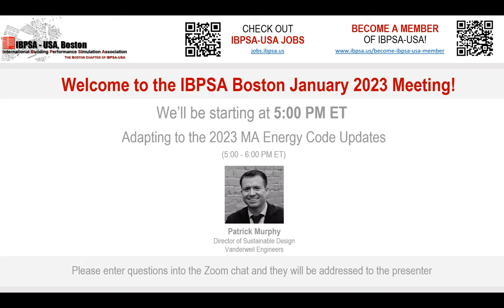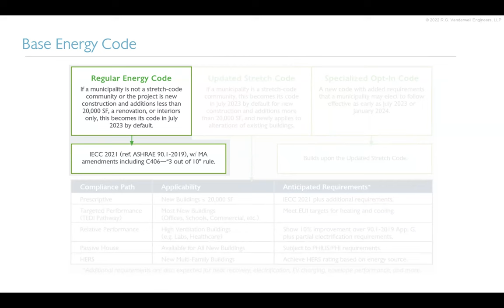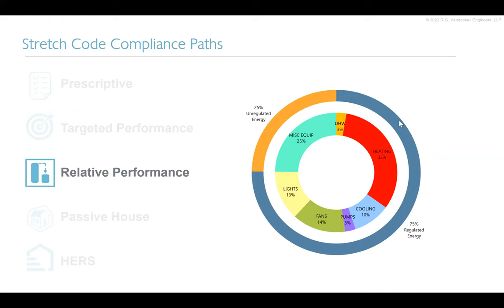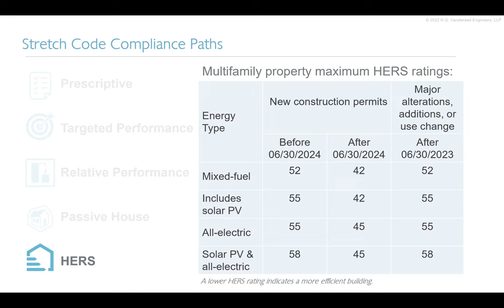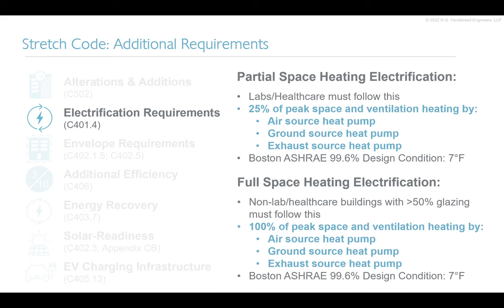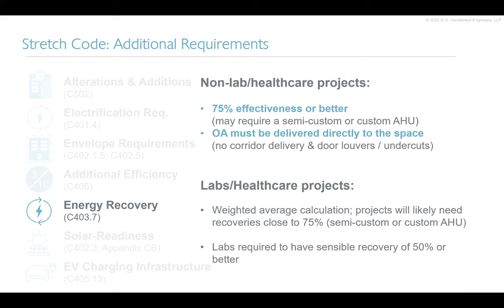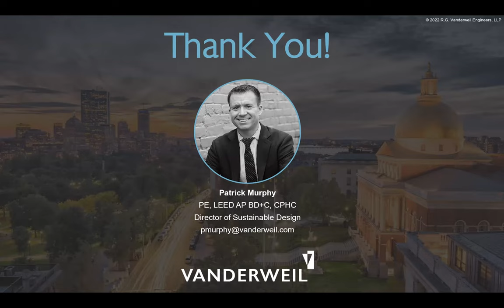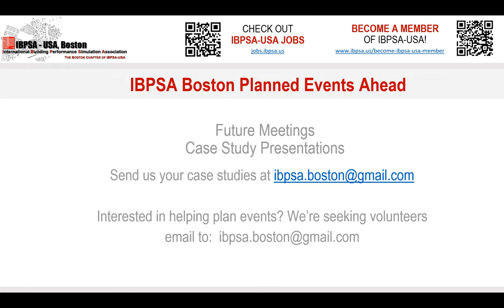Adapting to the 2023 MA Energy Code Updates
In 2023, Massachusetts will implement a new energy code, giving it one of the most progressive energy standards in the country. The code seeks to align with other upcoming regulations pushing projects to decarbonize and electrify and provides separate pathways for projects depending on their program, size, and location. This presentation will help architects and other design professionals to adapt projects already on the boards to meet these new code requirements and to start new projects off on the right foot.

Presented by: IBPSA-USA's Boston Chapter featuring Patrick Murphy (Vanderweil Engineers).

The mission of IBPSA-USA is to advance and promote the science of building simulation in order to improve the design, construction, operation, and maintenance of new and existing buildings in the United States.

If you love watching videos like this one, become an IBPSA-US Member to support our mission to advance and promote the science of building simulation

The IBPSA-US channel features talks, discussion, and events from the world's leading thinkers and doers in the building performance simulation world.